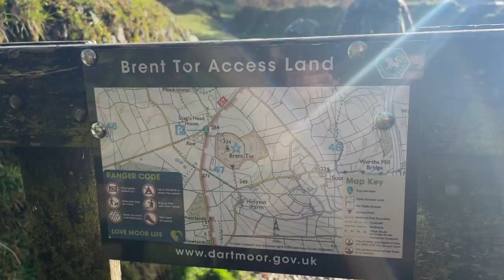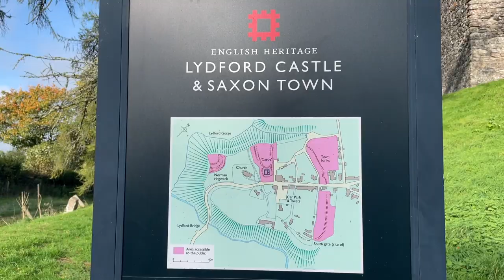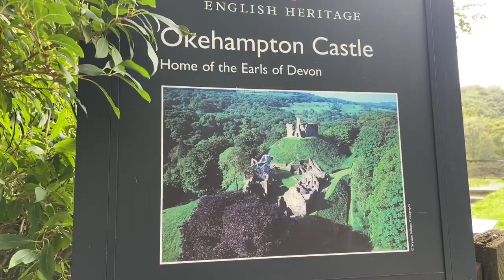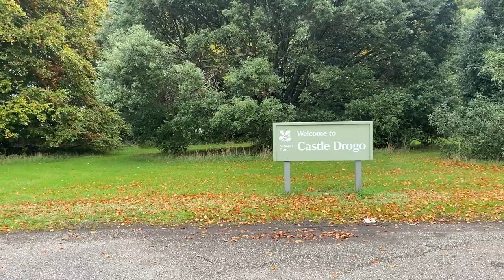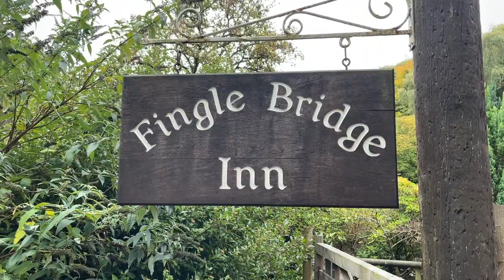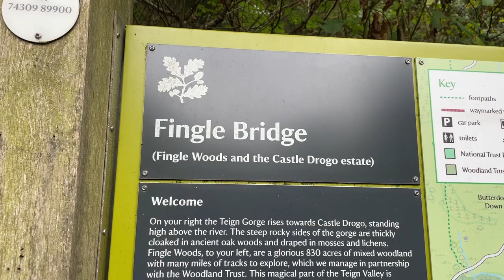A DAY IN DARTMOOR VLOG| CASTLE DROGO, FINGLE BRIDGE + MORE!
Welcome or welcome back to another video 👋🏼

We spent the day in dartmoor exploring around. We was gutted to find Lydford Gorge was closed due to high winds.

-Brent Tor
-Brat Tor
-Lydford castle
-Okehampton castle
-Woodland walk around okehampton castle
-Castle Drogo
-Fingle Bridge

All worth a visit :)

Enjoy, Grace xo